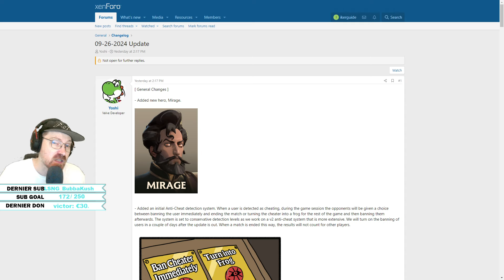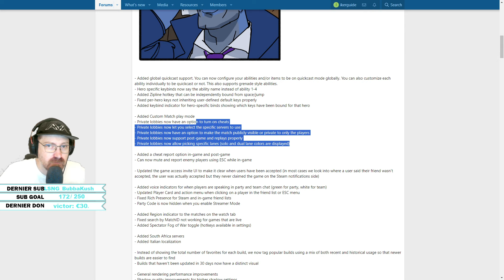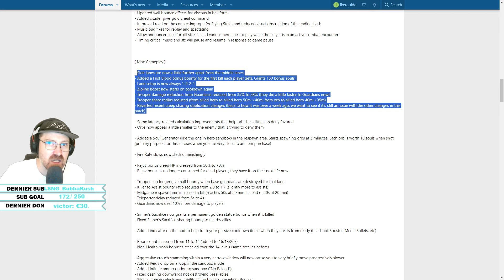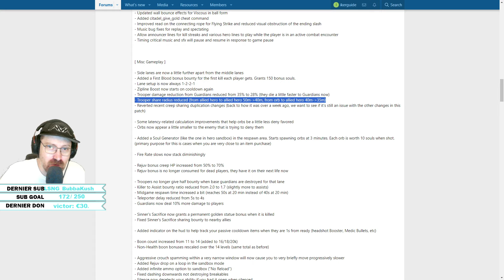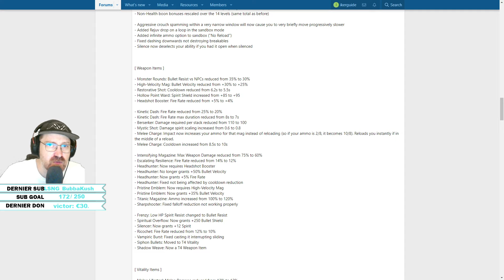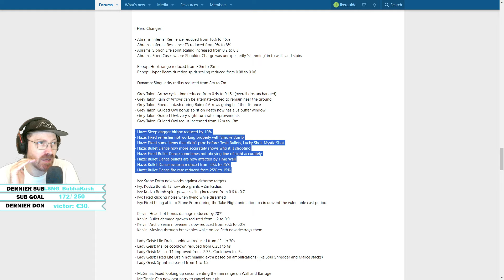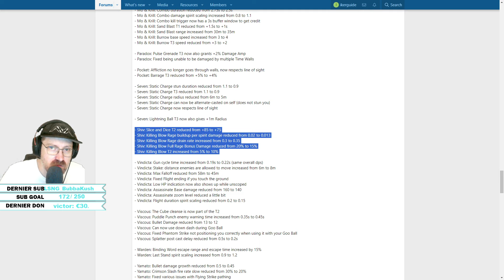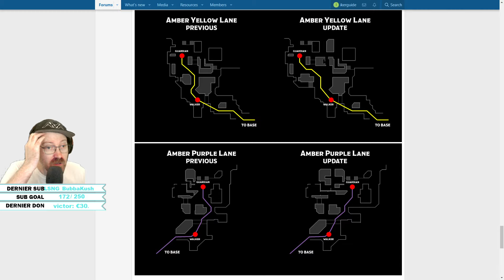NEW PATCH DEADLOCK NOUVELLE PERSO MIRAGE ► ANALYSE DU PATCH DU 26/09/2024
Voici le deuxième gros patch depuis l'ouverture des serveurs de Deadlock est du retrait de la NDA. N'oublie pas le pouce bleu si tu aimes cela m'aide énormément.